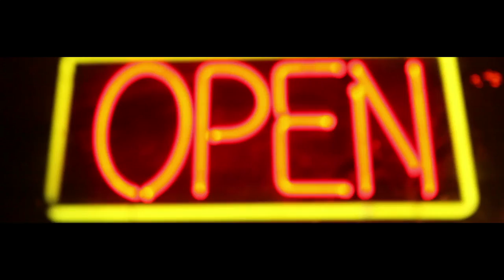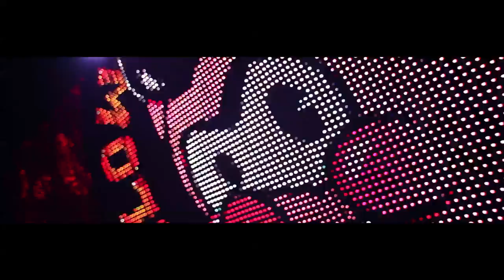Dj Craze (Feat. Wrekonize) - Dance Alone (VIDEO)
Directed by Jokes
From The "Dance Alone" EP